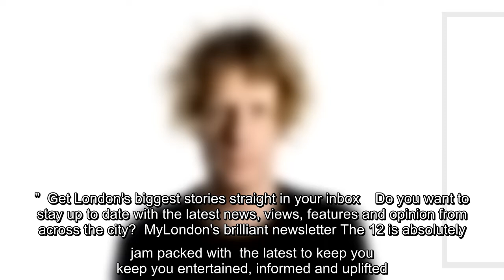Channel 4 Along for the Ride with David O'Doherty: Grayson Perry’s life from 'toxic' childhood to cr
Channel 4 Along for the Ride with David O'Doherty: Grayson Perry’s life from 'toxic' childhood to cross-dressing from age 12